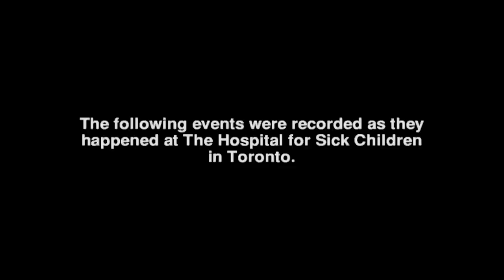Dad Donates Kidney To Son Who Only Has One Failing | Little Miracles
In this episode of Little Miracles, John's kidney transplant. Little Miracles chronicles the ongoing stories of the ill children performed at the Sick Kids Hospital in Toronto.

Content Licensed by Breakthrough Entertainment to Little Dot Studios